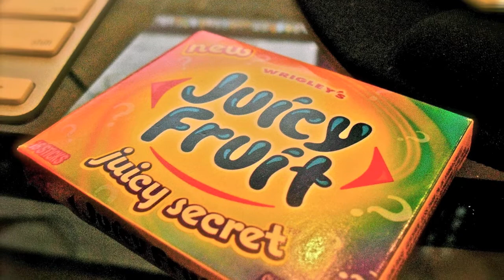Photo Reel¹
This is my first photo reel. And Im new to photography so if you think my pictures are bad then please don't judge me. Thanks.